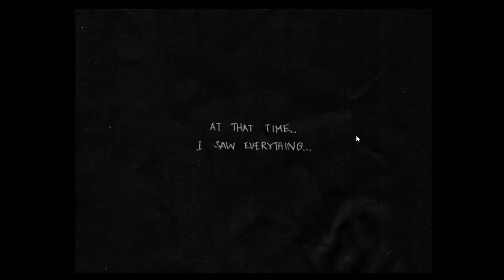Basil is giving me more trauma, niceo. - Omori{#6}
Basil is definitely hiding something.
About: I think I'm a pretty cool guy probably. and I just wanted to chill and play some games since my pc can't run more than 30 fps a second :P
Current Main Games Played: Scarlet Nexus, Genshin Impact, Stardew Valley and Roblox.

Honestly, you don't have to sub because I still appreciate you clicking on this video :D